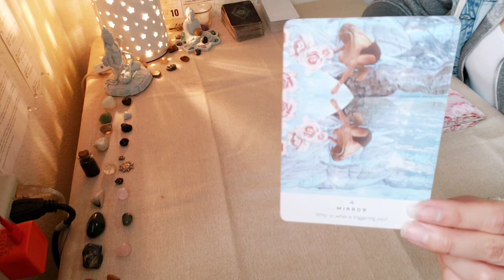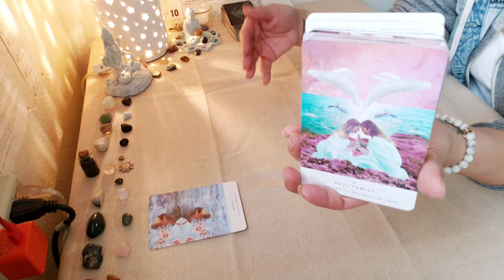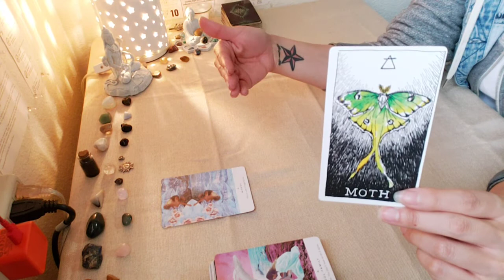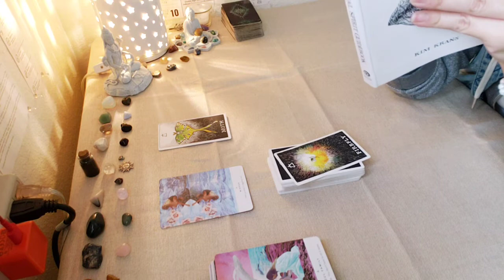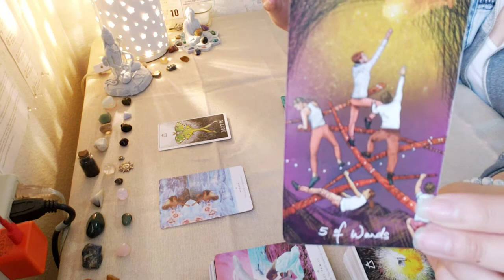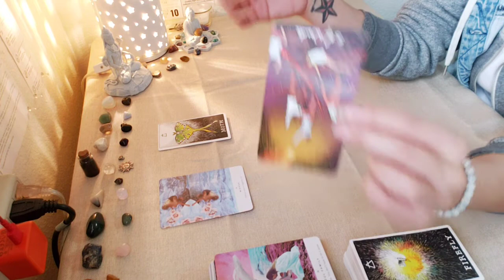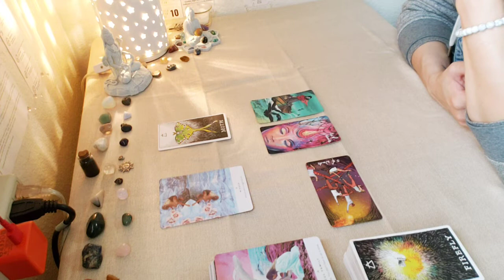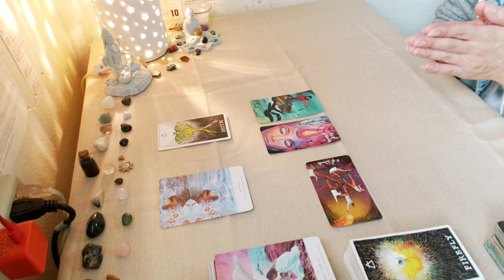Capricorn ♑ May '22 Tarotscope 🔮 The Triggers Illuminate The Path To Transformation 🪞🕯🦋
Zodiac Tarotscopes 🔮👁✨🧿

✅ Check your sun ☀️, moon 🌙,  and rising ⬆️ sign readings for deeper monthly insights!

🥰 If you feel called to give back to the Soul Good channel, you are welcome to do so via any of the methods below. 🥰

➡️ via Amazon Wish List:

➡️ Check out the 🎙Soul Deep Podcast🎙on the following platforms:

▪︎Anchor.fm

▪︎Google Podcasts

▪︎Breaker

▪︎Pocket Casts

▪︎Radio Public

⚠️ FYI: Soul Good does not have any other accounts other than those listed above. Please beware of scammers impersonating Tarot/Oracle card readers. I will not reach out to anyone individually asking for donations or asking for you to book a reading. Any giveaways, contests, or promos done by Soul Good will be posted on the Soul Good Facebook (link above), Soul Good will not contact anyone individually regarding giveaways, contests, or promos.